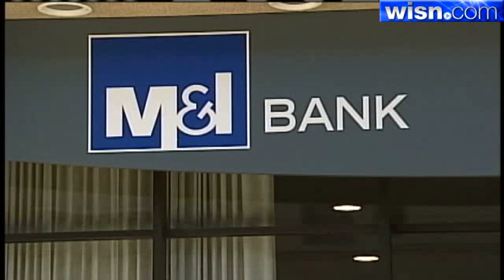M&I Bank Bought By Bank Of Montreal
A Canadian bank is buying the largest Wisconsin-based bank.